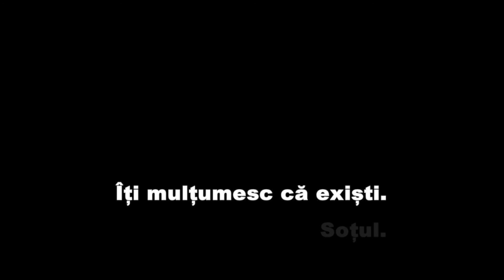ANDREI si ANA - PRIMUL DANS